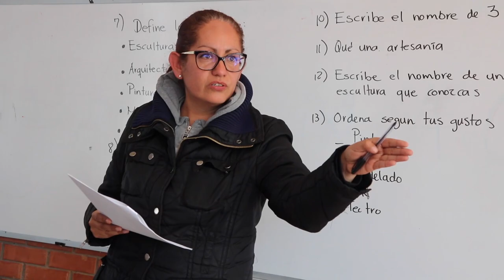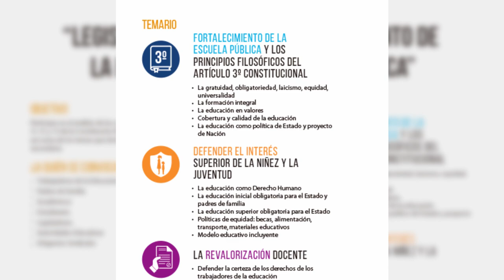Convocatoria Foro Legislación para el Fortalecimiento de la Educación y Escuela Pública